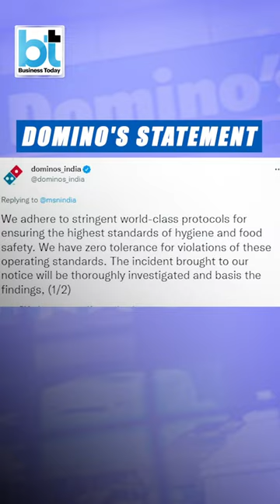Domino's under fire for hanging mop over pizza dough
Domino’s came under fire after a Twitter user’s photo showing mops hanging over pizza dough went viral. In a tweet posted in July, the user, Sahil Karnany, claimed that the photos were taken at a Domino’s outlet in Bengaluru.